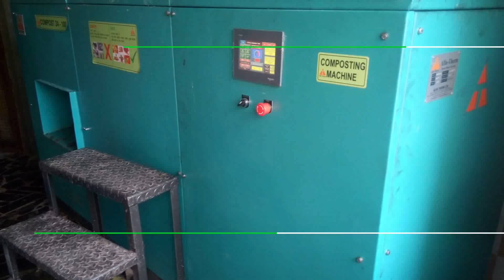TOP 5 GREEN ASSETS FOR SMART CITIES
Green energy generation, waste management and energy efficient, solar lighting solutions for your Smart City. Whether it's a UE22+ 3D wind turbine or a JATAYU HD Portable Cleaning Machine have it all. In this collection our research team brings you the best of what 2022 has to offer!